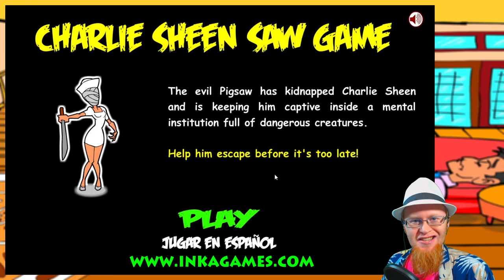JUST TWO MEN ~ Charlie Sheen Saw Game (1)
✨"The evil Pigsaw has kidnapped Charlie Sheen and is keeping him captive inside a mental institution full of dangerous creatures. Help him escape before it's too late!"
✨Charlie Sheen Saw Game